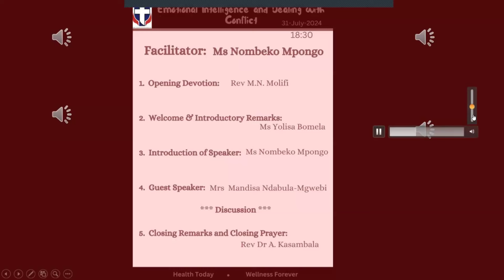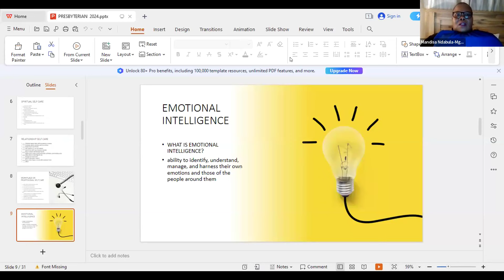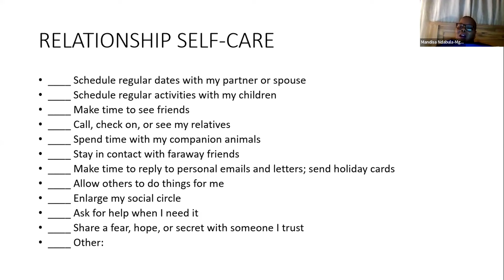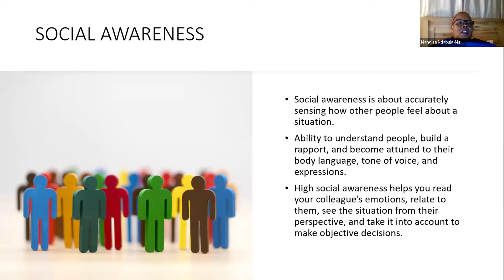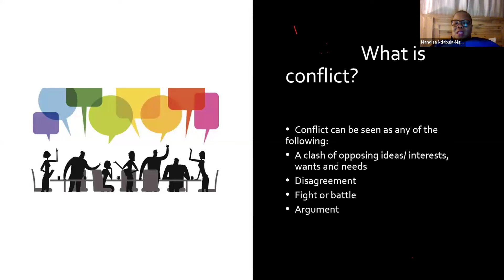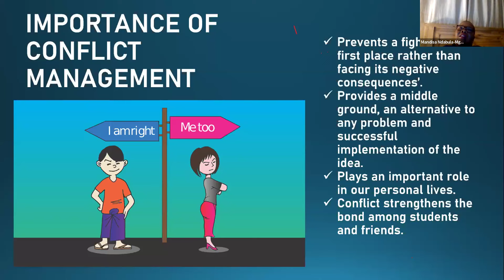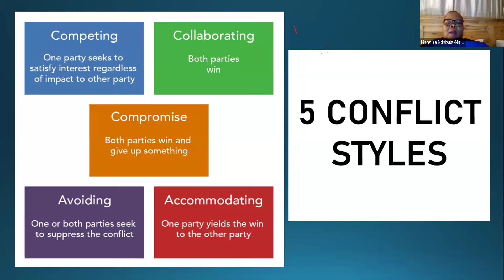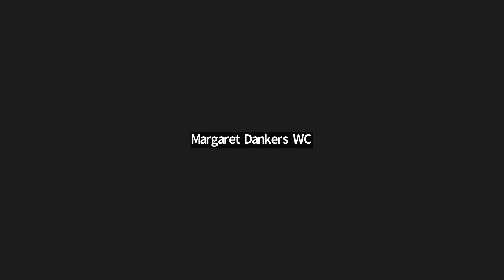Emotional Intelligence & Dealing with Conflict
Main Speaker: Mrs Mandisa Ndabula-Mgwebi
 Date:31-July-2024